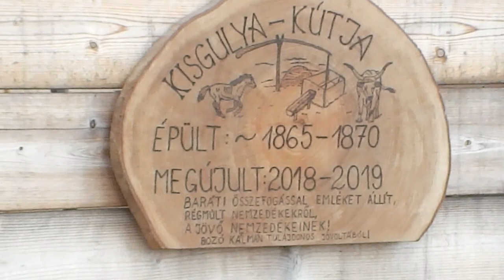II. Puszta ünnepe Kisújszálláson | 2019.07.20 | Kis gulya-kút avatása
Zene a videóban:
Arkansas Traveler
Cats Searching for the Truth